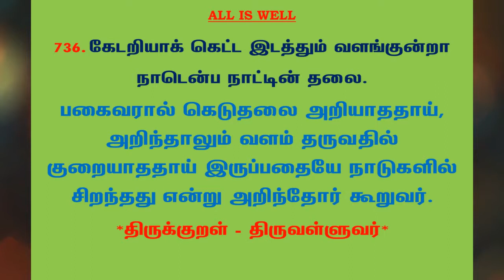#949 | தினம் ஒரு திருக்குறள் - குறள் 736 | Kural 736 - Daily One Thirukkural